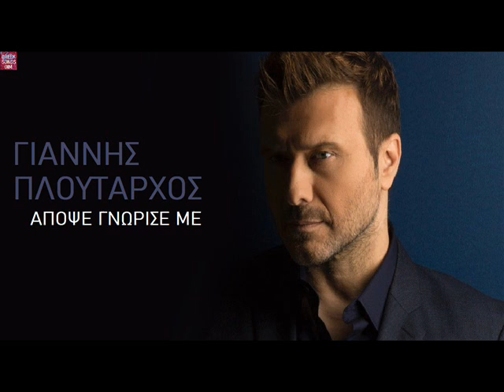Γιάννης Πλούταρχος Απόψε γνώρισε με / Giannis Ploutarhos Apopse gnorise me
Στίχοι: Νίκος Βαξαβανέλης
Μουσική: Νίκος Παπαδόπουλος
2003

Απόψε φίλησε με
δείξε μου πόσο μ’ αγαπάς
στο παρελθόν σου χάρισέ με
και αυτό το αντίο που κρατάς
δώστο μου όπως με φιλάς

Απόψε κράτησε με
μέσα στους χτύπους της καρδιάς
και σαν θα φύγεις γνώρισέ με
καθώς για μένα θα μιλάς
σε όποια αγάπη συναντάς
απόψε κράτησέ με

Απόψε θύμισε μου
πως είναι το φιλί σου
με τη σιωπή σου ξανά πες μου
απ’ την αρχή πως μ’ αγαπάς
και με αντίο μου κρατάς

ΚΑΛΗ ΑΚΡΟΑΣΗ !!!